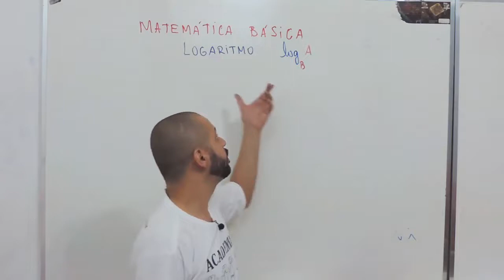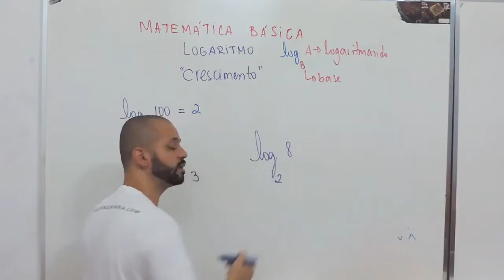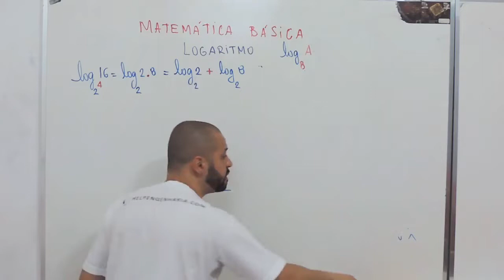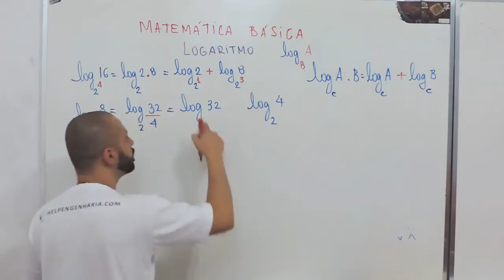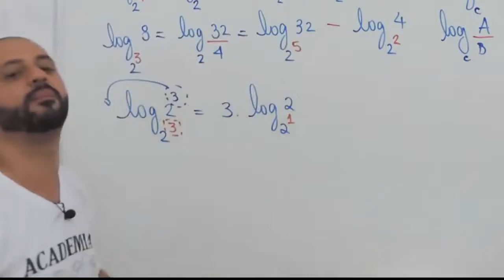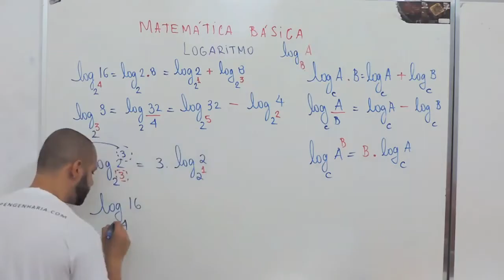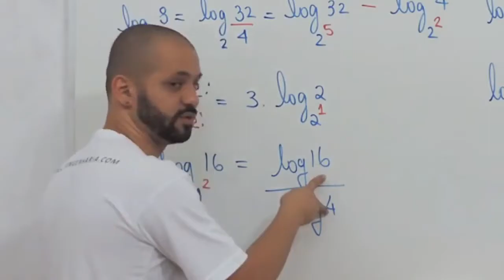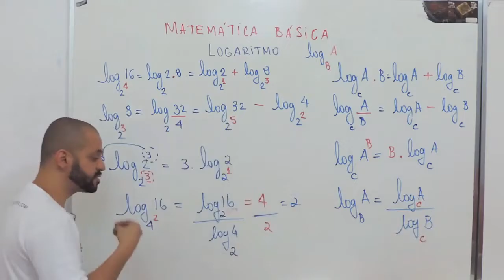Logaritmos em 20 minutos